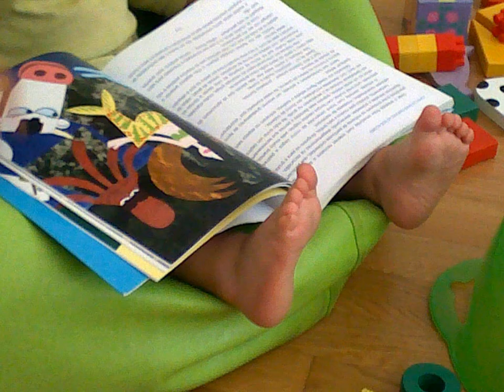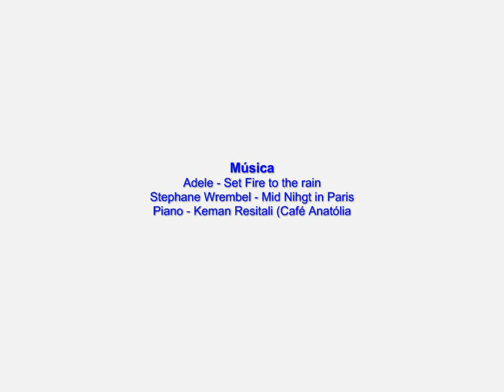Registos da Avó para a Margarida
Imagens registadas com telemóvel por Madalena Pires